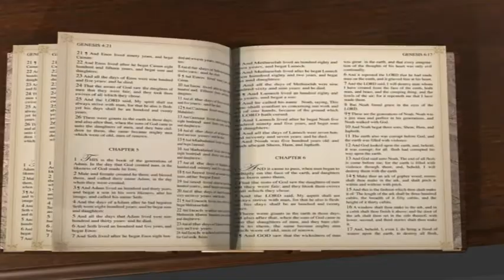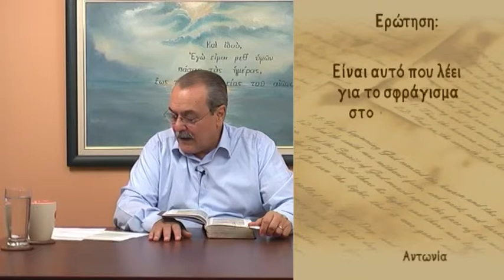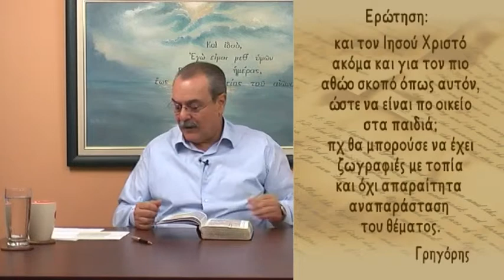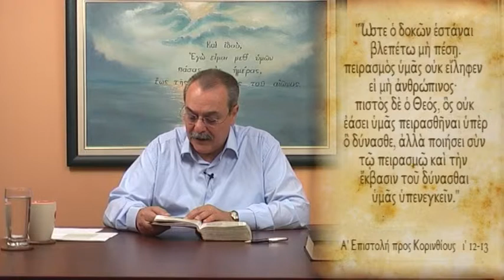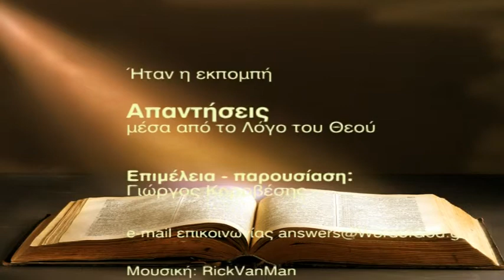Είναι δυνατόν ο Χριστιανός να πειράζεται από ακάθαρτα πνεύματα; (Απαντήσεις Νο69)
Απαντήσεις μέσα από τον Λόγο του Θεού:
1. Το μικροτσίπ είναι το χάραγμα που θα μπεί στο δεξί χέρι από τον Αντίχριστο;
2. Επιτρέπεται στην εικονογραφημένη Βίβλο για παιδιά να ζωγραφίζουμε αγίους και τον Ιησού Χριστό;
3. Είναι δυνατόν ο Χριστιανός να πειράζεται από ακάθαρτα πνεύματα;
Ημερομηνία - 23/11/2010